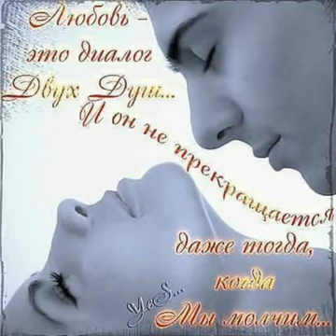Гулжигит Сатыбеков '' Жакшы адамдар доско бай '